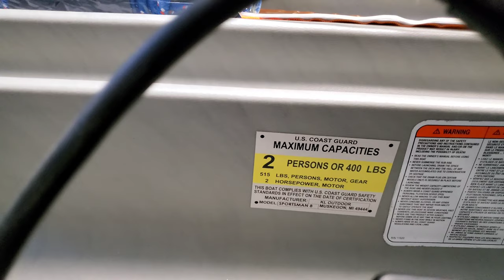Channel Update - Future Plans and Pond Prowler 8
First update since wrist fracture. Plans and first look at the Bass Pro Shops Pond Prowler 8 project.